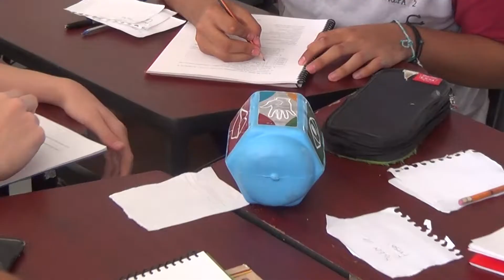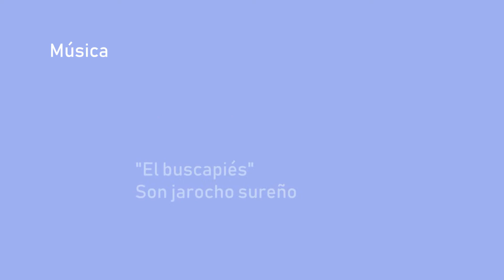Pirinola sinestésica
El Centro de Redacción de Alto Rendimiento busca promover, por diversos medios y estrategias, el gusto por la lectura entre los bachilleres. Responsable: Dr. Luis Rico Chávez, docente de la Preparatoria 2 de la Universidad de Guadalajara.